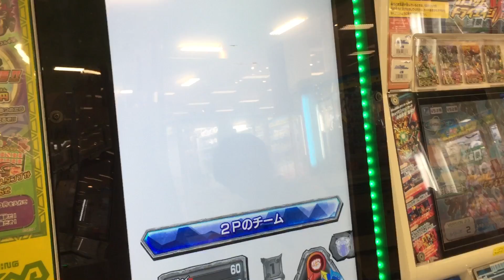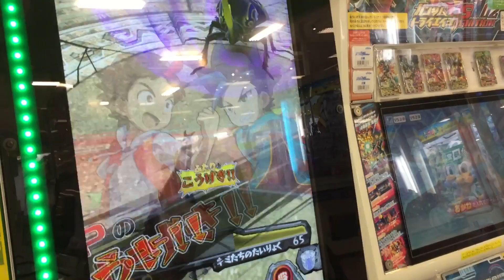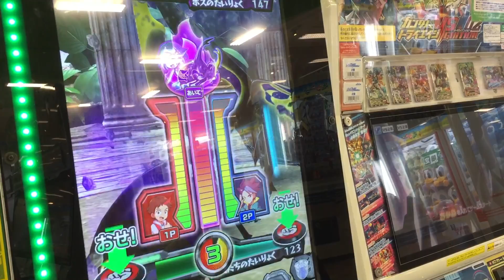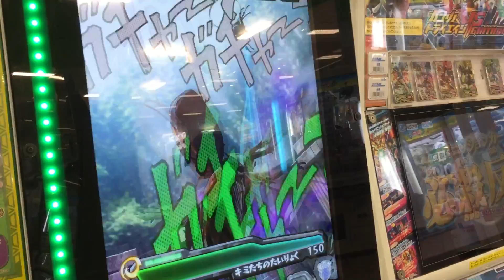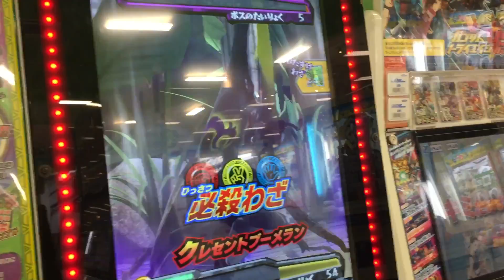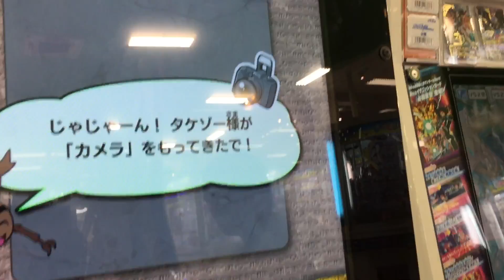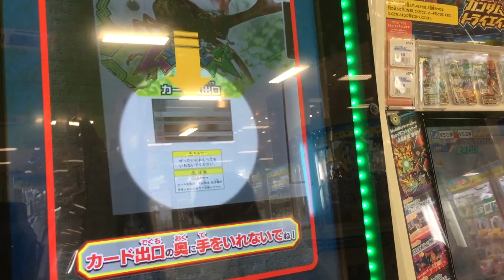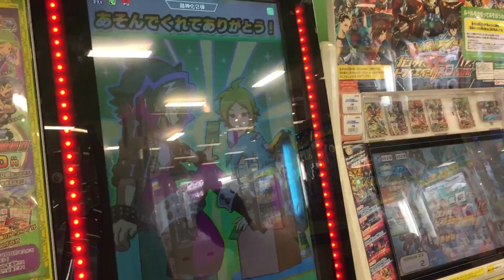新甲虫王者ムシキング超神化2弾 きょうりょくバトル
きょうりょくバトル 覚醒ヒメカブト&ケブカヒメカブトVSヒヨコヒメカブトSGR のバトル後まさかの...